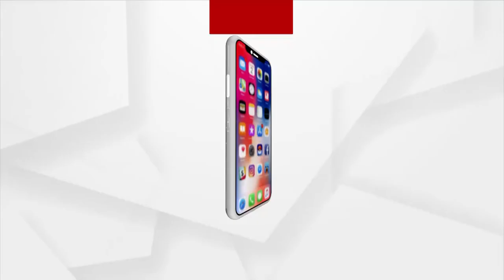SATEJ SAKALA : Today's Guest Anita Das Tripathy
SATEJ SAKALA  : Today's guest  Anita Das Tripathy of Kadobahal in Balangir district. She is a Singer and also starred in short films.